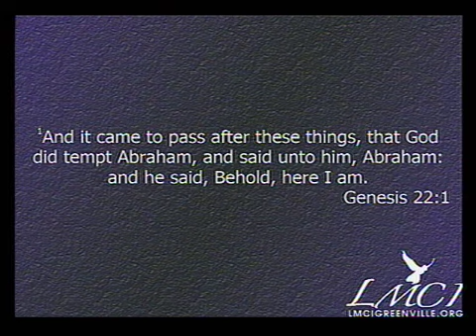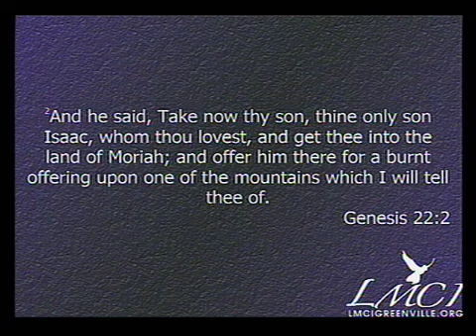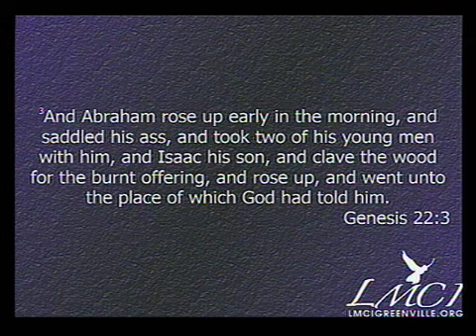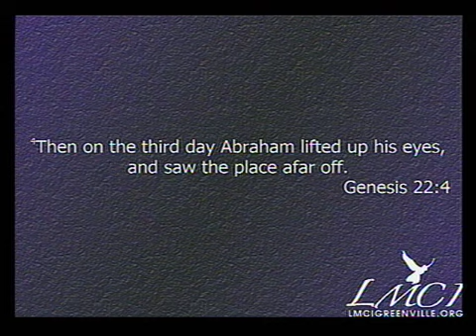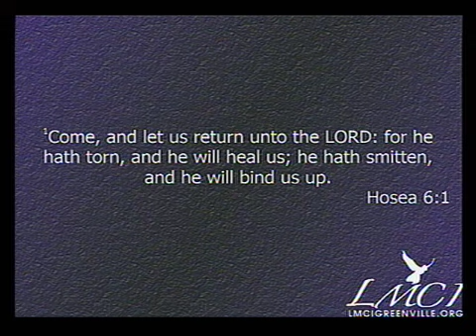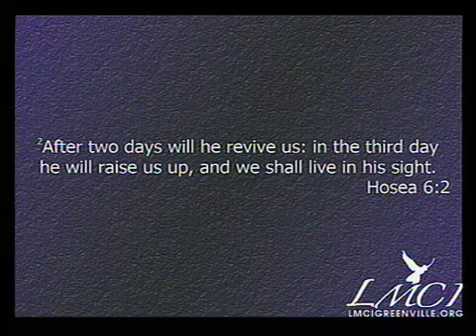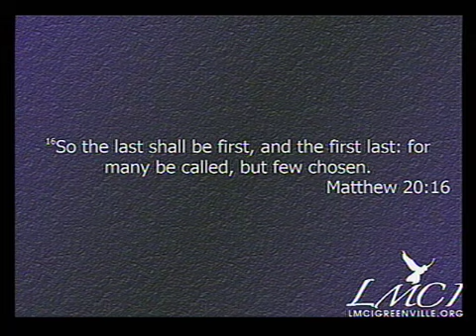Awesome Worship - Liberty Ministries - Roy Porter